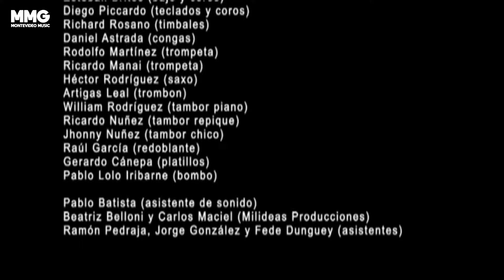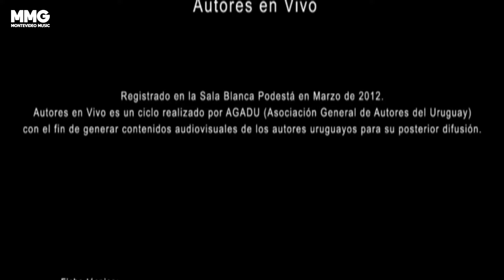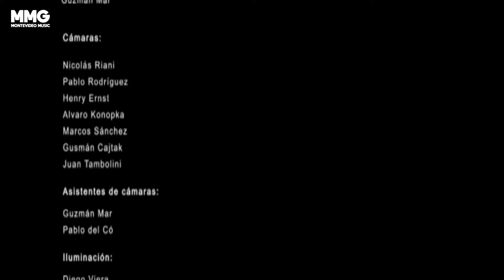Los Fatales - Grandes Exitos En Vivo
00:00 Pizza Muzarella
02:19 La Noche del Terror
05:04 La Plena del 2010
08:00 Baila Sola
10:31 Bicho Bicho
13:47 Amor de Revista
16:51 Bichito Nochero
20:03 Toda La Noche
20:20 Apagón
28:31 Los Novios
31:52 Hasta en la Ducha
35:49 A Fata Camión
40:00 Abran Cancha
42:53 El Llanero Solitario